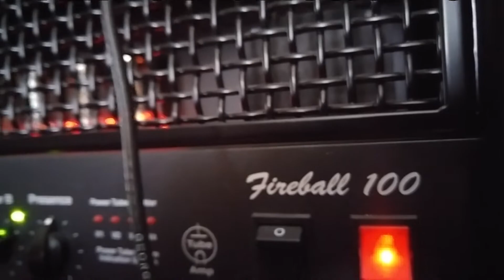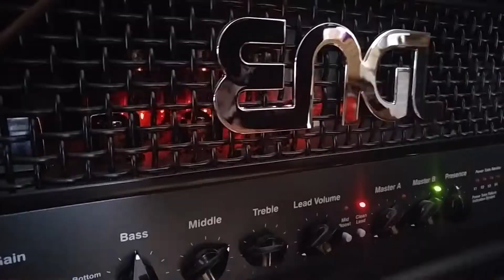ENGL Fireball 100 / Airis SMG Protodrive {8 string} METAL demo video [2019]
ENGL Fireball 100 boosted by an Airis Effects SMG Proto Drive Demo.
 If you enjoyed the video or the song please leave a like and comment and subscribe to help get this channel off the ground, and after all of that go and check out my other latest videos for more metal demos and original songs. thanks!

-2 guitar tracks hard panned.
-Ibanez multiscale ironlabel 8 string.
-Airis Effects SMG Protodrive.
-ISP Decimator Gstring.
-ENGL Fireball 100.
-MESA OS slant 4x12 cab.
-Electrovoice MC150 mic.
-Stienberg UR22 interface.

-Slight post processing on the guitar tracks to bring back what was  lost from micing.